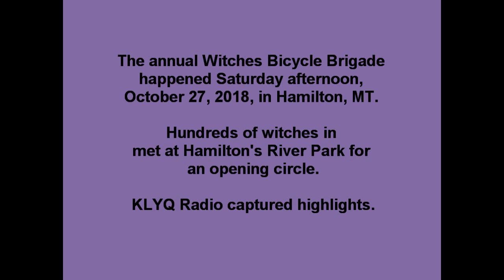2018 witches bike brigade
Yes, we were at the annual Hamilton Montana Witches Bicycle Brigade. More witches than ever! Cackle your way home!